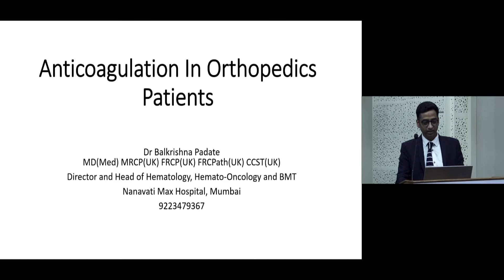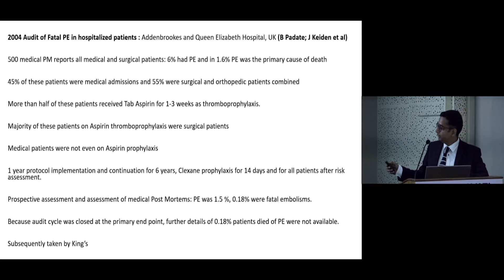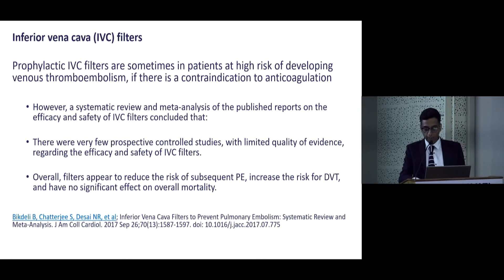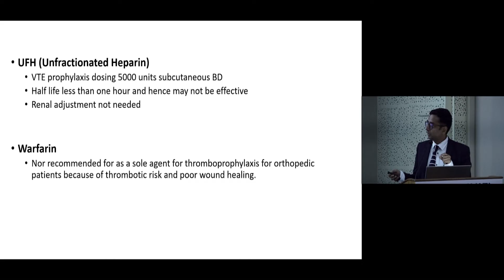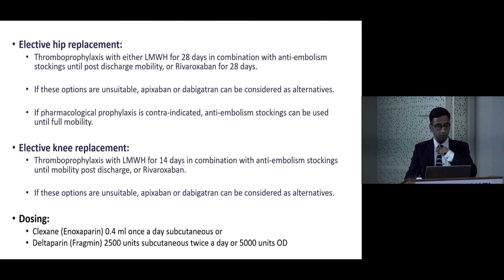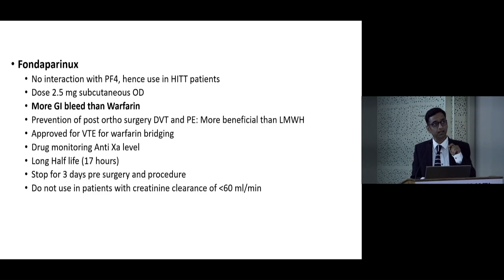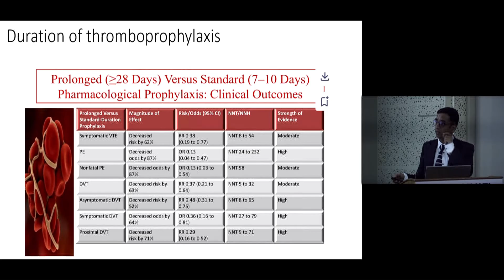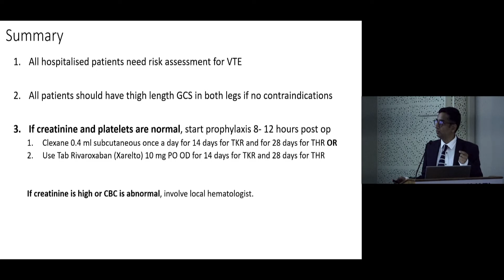BOS Dr L N Vora Master Series : Anticoagulation in Orthopedics Patients : Dr Balkrishna Padate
This talk is part of BOS DR. L. N. VORA MASTER CARES & MASTER SHARES SERIES

Topic :  Anticoagulation  in Orthopedics Patients

Convener for Dr. L. N. Vora Master Cares & Master Shares Series (2024-25) Dr. Samir Dalvie

Convener: Dr. Samir Dalvie & Dr. A.R Karkhanis

BOS President: Dr Mohan Desai
BOS Secretary: Dr Ashish Phadnis